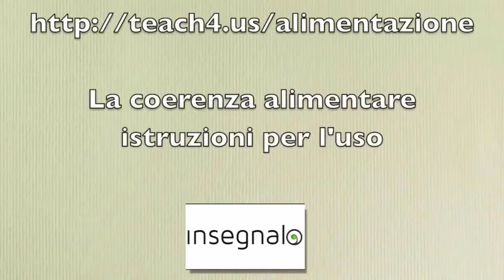SEI ATTENTO A CIÒ CHE MANGI? 3° parte